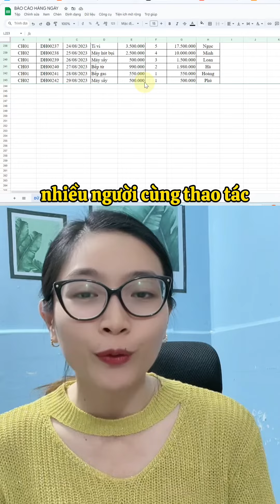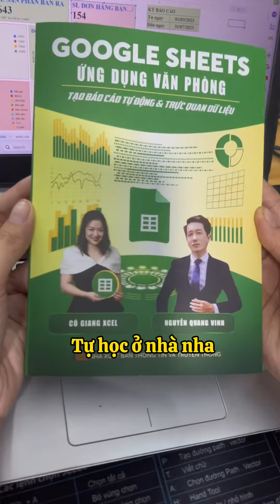Làm báo cáo tự động trên google sheet hiệu quả trực quan sinh động